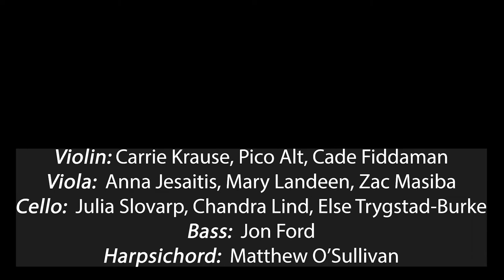J.S. Bach, Mvt. 1, Brandenburg No. 3, Baroque Music Montana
Presented by Baroque Music Montana
Carrie Krause, Artistic Director

J.S. Bach, Movement 1, Brandenburg Concerto No. 3, BWV 1048

Recorded live on November 16, 2019, at Hope Lutheran Church, Bozeman, MT USA

Violin:  Carrie Krause, Pico Alt, Cade Fiddaman
Viola:  Anna Jesaitis, Mary Landeen, Zac Masiba
Cello:  Julia Slovarp, Chandra Lind, Else Trygstad-Burke
Bass:  Jon Ford
Harpsichord:  Matthew O'Sullivan